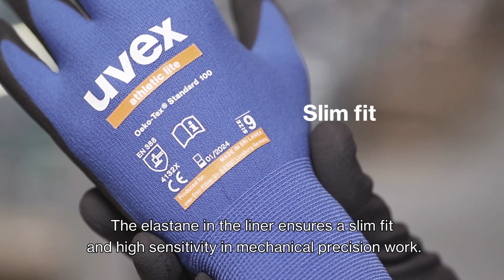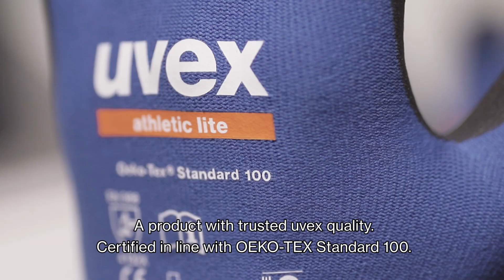Safety gloves for mechanical hazards - uvex athletic - EN 388:2016 (EN)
In this video, we introduce the uvex athletic lite safety glove for mechanical hazards. The certification according to EN 388:2016 and the highly-abrasion-resistant coating along with high wearer comfort and sensitivity make the uvex athletic safety gloves the perfect choice for assembling work.

Characteristics:
• Coating: uvex athletic lite safety gloves have a matt, porous, and highly abrasion-resistant coating and a finely textured micro-foam coating which ensures high wearer comfort.
• Fit: The Liner with elastan and the slim fit design guarantee high sensitivity.
• Application areas: uvex athletic lite safety gloves are suitable for dry and slightly damp oily application areas. They are the best choice for inspection work, sorting work, maintenance work, and all kinds of assembly work.

The benefits of the uvex athletic lite safety gloves at a glance:
• Highly breathable material
• High wearer comfort
• Fatigue-free work all day long
• Lightweight and highly sensitive gloves
• Outstanding efficiency